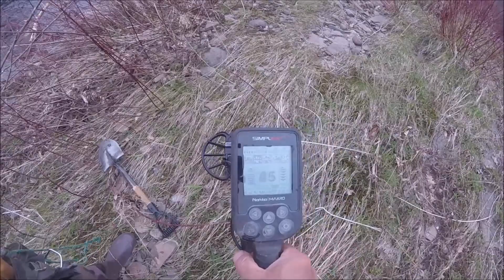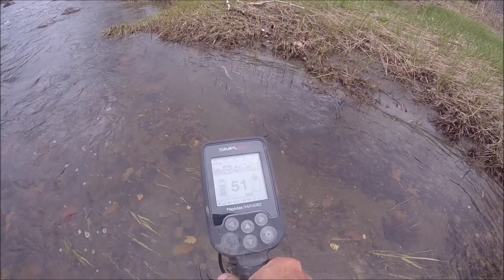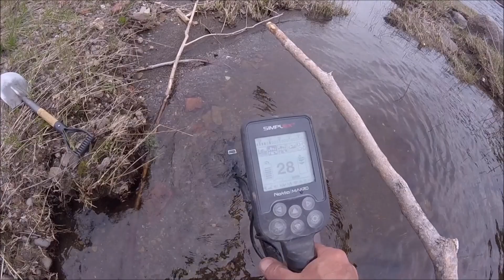DF Digger Finally back in the water May 15th,2020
Felt good to get back in the river. Music by http//